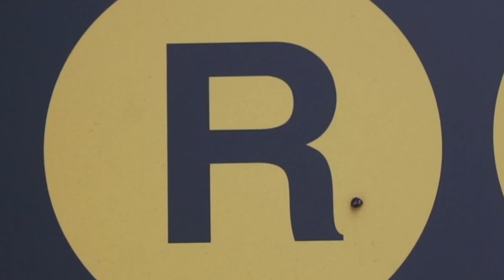VIVES TOUR USA, New York, Radio City Music Hall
Continua nuestro Vives Tour USA por New York, mira el video hasta el final